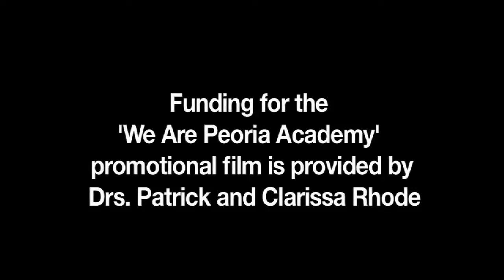Movie Trailer for We are Peoria Academy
Here is a look behind the scene of my upcoming video "We are Peoria Academy"  PA, as we call it is an excellent K-8 school in Peoria IL.  My daughter Melissa is a PA grad it was a excellent lead into IB high school and now college.